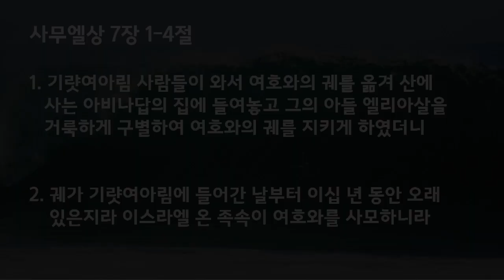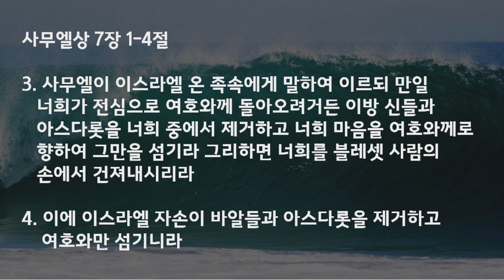20210108 JCM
20210108 JCM
부흥을 준비하라